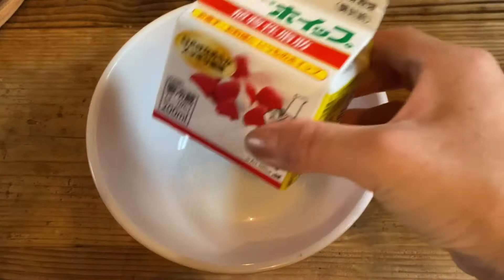【今日のおやつ時間】【簡単お菓子】オレオチーズケーキ作ってみたら…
雨の日が続く日はおうちでお料理時間
今回はずっと試したかった

オレオチーズケーキ

を作ってみました😀

味見したけど…
ずっしりと重かった…

カロリー消費が少ない私には
ちょっと重かったなー
すぐに娘ちゃんの家に届けて
きました😅

甘さは他のレシピより控えめ
にしてます😄
オレオが余っていたらぜひ

材料

オレオ
飾り込みで→1袋半　（お好みで）
植物性ホイップ→200g

あればミント♪

まぜて冷やすだけの簡単なデザート
でしたよ😄